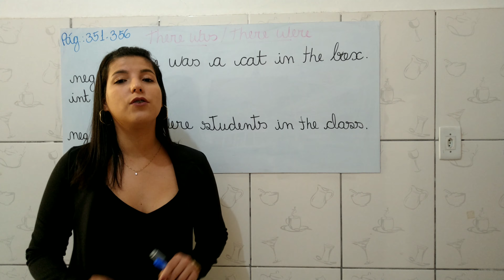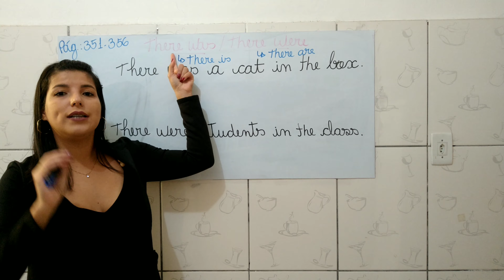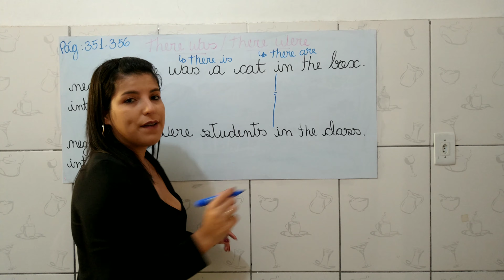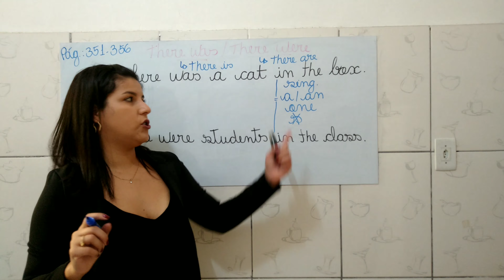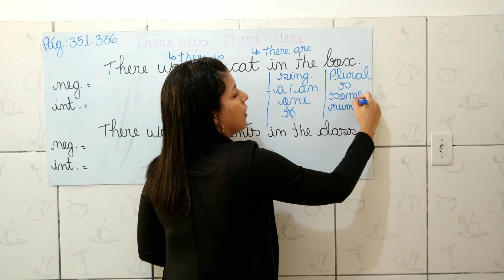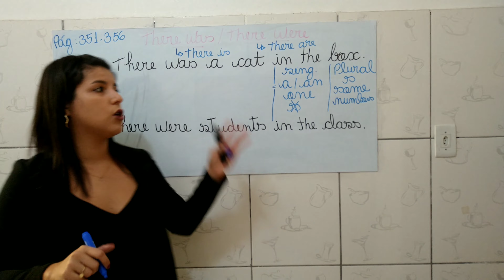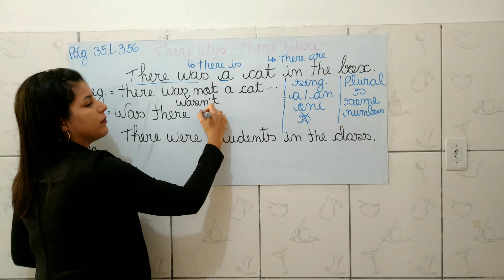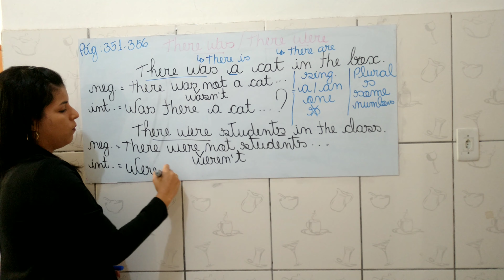7º ano- There was/ There Were